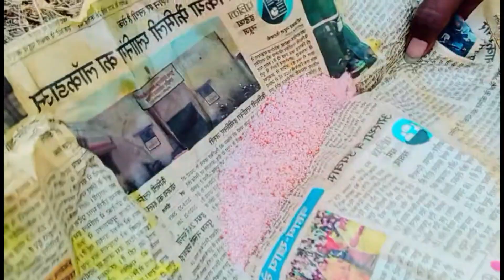पेड़ चढ़ाई और गिराई 😭 |cg vlog|Gayu Rawat Vlogs | miss india apple ber farming